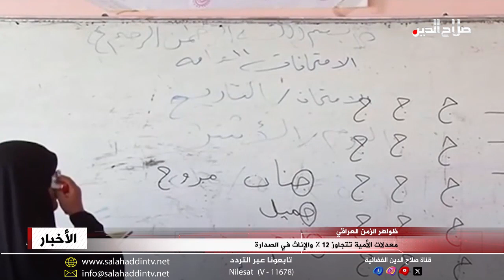معدلات الأمية تتجاوز 12 % والإناث في الصدارة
وبعيدا عن النسبة والتناسب في المشاكل والحلول؛ تُمثل عودة الأمية الى العراق من بوابة الاقتصاد شبحا مقلقا في بلاد كانت الأولى على مستوى المنطقة في توديع هذه الأزمة المجتمعية؛ وذلك قبل تأكيد وزارة التخطيط وصول معدلات الأمية الى ثلاثة عشر بالمئة تتقدمها محافظتي المثنى ودهوك، وفيما يتوقع مختصون أن تكون النسبة أعلى من ذلك لطبيعة التسرب الكبير من المدارس وتفشي ظاهرة التسول واقتحام سوق العمل بأعمار الدراسة، حيث تتفوق المدن على الأرياف في أعداد الأميين من الجنسين، ولأن الأمية ممرا مفتوحا لخطاب الكر*اهية والتطر*ف يطالب المختصون باهتمام حكومي أشمل لانقاذ مستقبل طفولة كان أجدادها قد هجروا الأمية قبل أربعة عقود من الزمن.